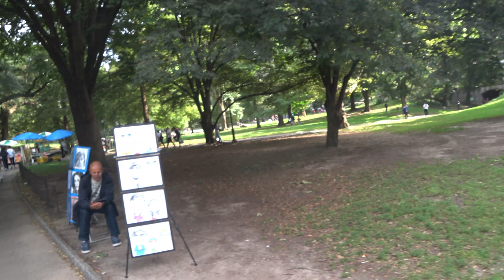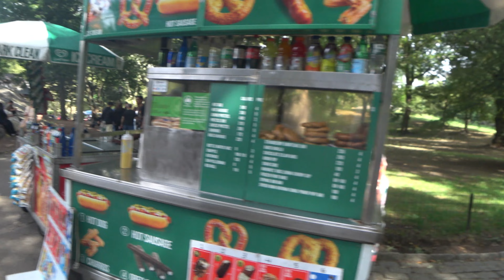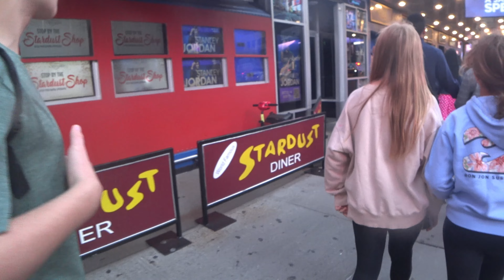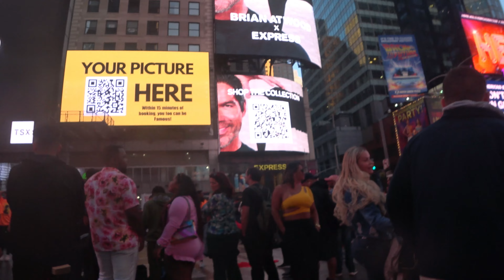Wandering in Manhattan, New York City.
Are you ready for an unforgettable adventure in the heart of New York City? Join me as I take you on a virtual tour through Manhattan, where we'll discover all its hidden gems and iconic landmarks. From Times Square to Central Park, every corner is filled with vibrant energy and endless possibilities.
Get ready to be mesmerized by the city's bustling streets, immerse yourself in its diverse neighborhoods, and soak up the unique character that defines each one. Along the way, I'll share insider tips and personal experiences that will make your own visit even more exciting.

Whether you're a student looking for inspiration or simply have a passion for exploration, this video is packed with everything you need to know about wandering through New York City. So don't miss out!

Готовы ли вы к незабываемому приключению в самом сердце Нью-Йорка? Присоединяйтесь к моей виртуальной экскурсии по Манхэттену, где мы откроем для себя все его скрытые жемчужины и знаковые достопримечательности. От Таймс-сквер до Центрального парка - каждый уголок наполнен яркой энергией и бесконечными возможностями.
Приготовьтесь к тому, что вас заворожат шумные улицы города, вы погрузитесь в его разнообразные районы и проникнитесь уникальным характером, присущим каждому из них. Попутно я поделюсь с вами советами и личным опытом, которые сделают ваш визит еще более увлекательным.

Если вы студент, ищущий вдохновения, или просто любите исследовать город, в этом видео вы найдете все, что вам нужно знать о путешествиях по Нью-Йорку. Так что не пропустите! Нажимайте кнопку воспроизведения прямо сейчас и отправляйтесь в необыкновенное путешествие, равного которому нет.

Не забудьте выразить свою любовь, поставив "лайк" 👍 и подписавшись 📺 на мой канал, чтобы не пропустить новые приключения! Давайте вместе открывать новые горизонты!